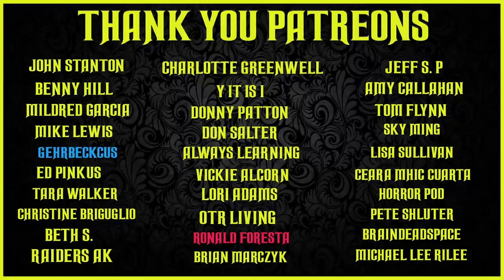THE WHISTLER MYSTERY THRILLER OLD TIME RADIO SHOWS #6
TIMESTAMPS:
00:00 INTRO
00:47 DEATH AND THE EMPORER
30:25 SLEEP MY PRETTY ONE
59:25 CAREER MAN
1:29:01 MAN OF DISTINCTION
1:58:39 THE BIG PRISON
2:26:25 THE STOLEN CHANCE
2:55:44 DARK MOON
3:23:33 BODY OFF BILLINGS
3:53:07 THE PROFESSOR AND THE FOX
4:22:48 WEDDING GIFT
4:53:19 MURDER IN HASTE
5:22:49 DECISION
5:52:43 THE FIRST YEAR
6:21:43 COMEBACK
6:49:32 SILENT PARTNER
7:18:41 TWELVE PORTRAITS OF MARSHA
7:44:48 NIGHT FINAL
8:13:30 UNDERTOW
8:42:41 ROSALIND
9:11:34 QUIET SUICIDE
9:35:45 MEETING ON TENTH STREET
10:05:36 BOILING POINT
10:35:14 RETURN ENGAGEMENT
11:04:50 THE HUMAN CATALYST